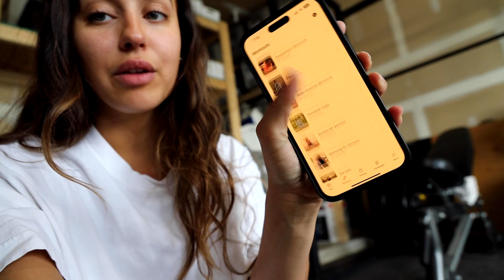it's getting harder & harder to do this... real mom talk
shop my 9 DAY ESTHER BIBLE STUDY eBOOK

white t-shirt
water bottle
white dress
hyper glow serum
dibs beauty makeup stick
fav brow gel
refy bronzer
eyelash curler
flower claw clips

kitchen storefront
clothes storefront
organization storefront

playroom links-

playroom mood board (links to everything)
gathre banner
kids table and chairs
faux tree
cube ottomans
wooden ottoman

OTHER LINKS //